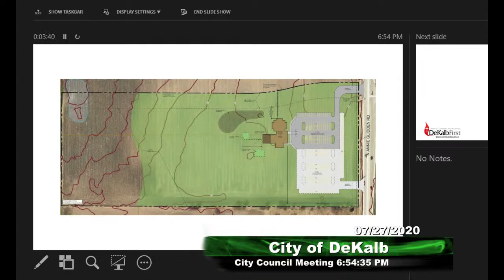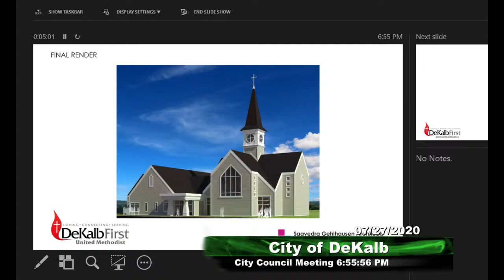The Official City Of DeKalb, Illinois Municipal Government Video Channel Live Stream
City of DeKalb City Council Meeting For July 27, 2020